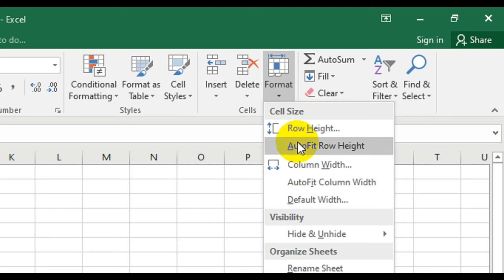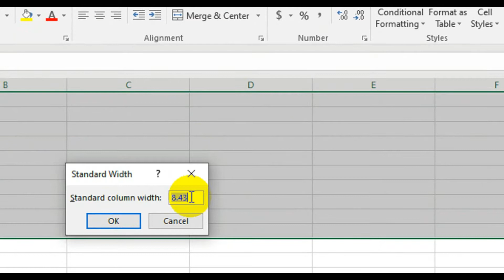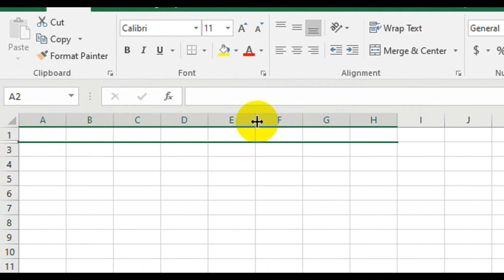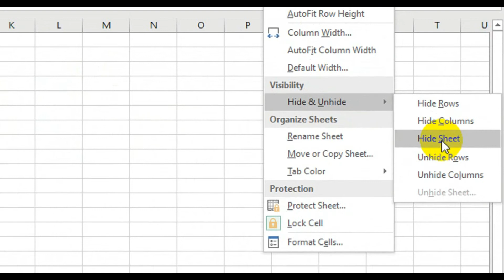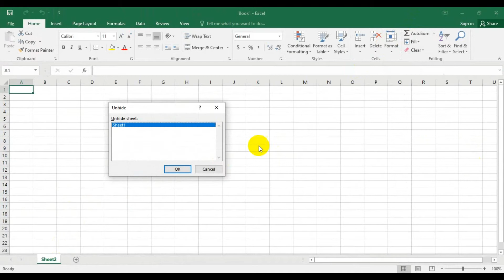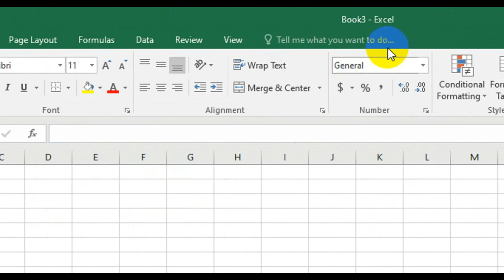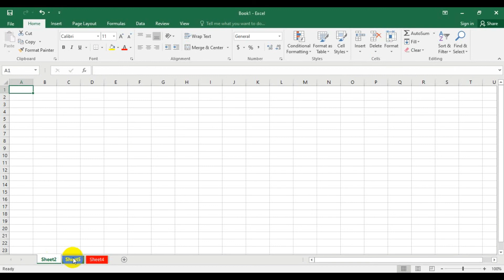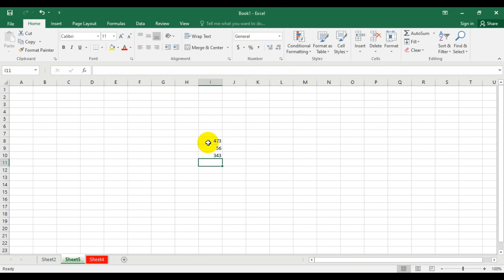how to protect excel sheet || hide & unhide columns || hindi/urdu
Hi:
In this video you will learn that how you can protect your excel sheet in easy way by password. and how you can hide and unhide the columns and
rows. set height and width of cells in easy way...i hope this lecture will be very beneficial for you.

 1:To leran how to add table in MS word click the link which is given below..